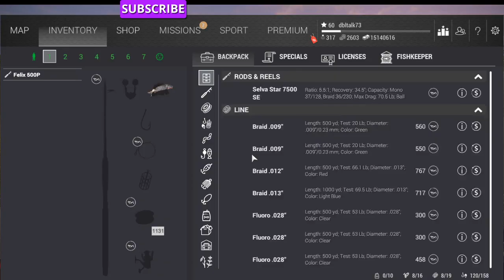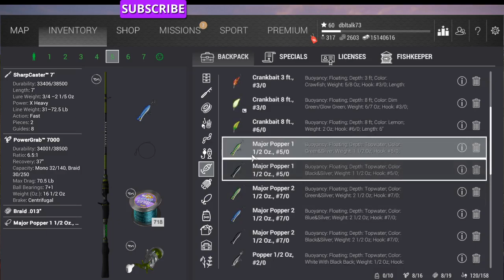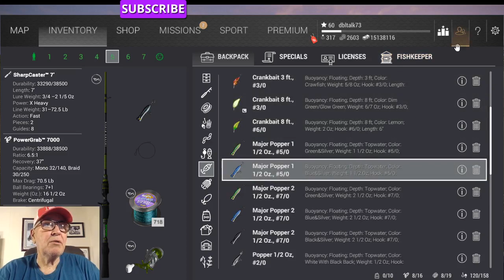FISHING PLANET- (ENG) HOW TO CATCH THE SPECKLED PEACOCK BASS AT BLUE CRAB ISLAND MISSISSIPPI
FISHING PLANET- (ENG) HOW   TO CATCH THE SPECKLED PEACOCK BASS AT BLUE CRAB ISLAND MISSISSIPPI.  THANK YOU FOR THE SUGGESTION.  FISHING SUNNY DAY AT BLUE CRAB ISLAND IN MISSISSIPPI.
FIRST, I HOPE THIS FINDS YOU AND YOUR FAMILY AND FRIENDS SAFE AND WELL. THANK YOU IN AVANCE  FOR WATCHING THIS VIDEO.   I HOPE THIS HELPS YOU.  WATCH SOME OF MY OTHER VIDEOS AND GET MORE TIPS ON HOW TO CATCH MORE AND BIGGER FISH AND PLEASE SUBSCRIBE AND LEAVE A COMMENT IF YOU SO DESIRE AND WOULD BE SO KIND.  THANK YOU IN ADVANCE. TIGHT LINES, GOOD LUCK, AND GOD BLESS YOU AND YOUR FAMILY. STAY SAFE AND WELL AND WE WILL COME THROUGH THIS TOGETHER BY THE GRACE OF GOD.  Y’ALL COME BACK NOW, YA HEAR.  CATCH YA LATER.